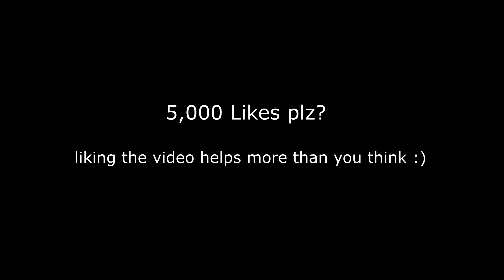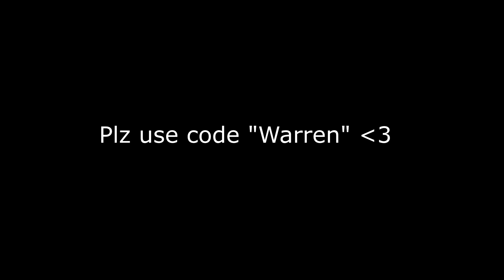Lemonade 🍋 (Fortnite Montage)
Song: Internet Money – Lemonade Ft. Don Toliver, Gunna & NAV (Official Lyric Video)

USE CODE: “Warren” in the Fortnite item shop